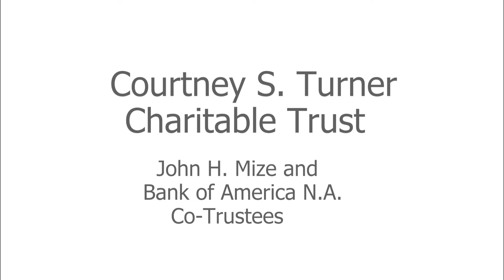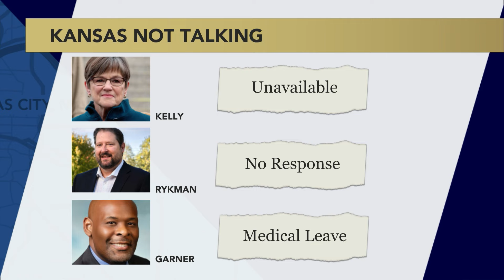Kansas City Week in Review | April 19, 2024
Nick Haines talks one-on-one with Mayor Quinton Lucas about reports that Kansas City intends to assume control of stadium negotiations, the latest on the Plaza real estate deal and how the city intends to address lingering violent crime issues. Plus, Jackson County Legislator Megan Marshall sits down to discuss the county's reaction to reports about stadium negotiations as well as other issues.